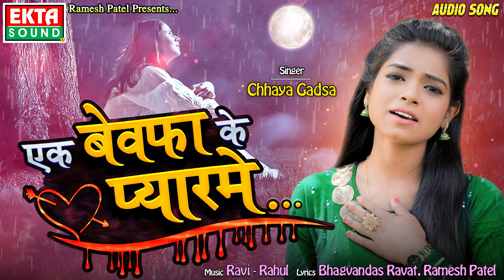Ek Bewafa Ke Pyarme || एक बेवफा के प्यारमे || Chhaya Gadsa - New Bewafa Audio Song@ektasoundhindi​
To set " Ek Bewafa Ke Pyarme " as your callertune

To set " Bahek Gaye Teri Baaton Mein Hum " as your callertune

To set " Dard Dil Ka Na Jana " as your callertune

To set " Jhootha Tha Pyar Tera " as your callertune

Title : Ek Bewafa Ke Pyarme - एक बेवफा के प्यारमे...
Singer : Chhaya Gadsa
Lyrics - Composer : Bhagvandas Ravat, Ramesh Patel (Manav)
Design : Sunny R Patel
Producer : Ramesh Patel
Genre : Hindi Sad Song
Music Label & Copyright : Ekta Sound